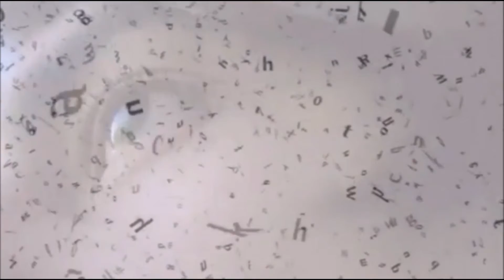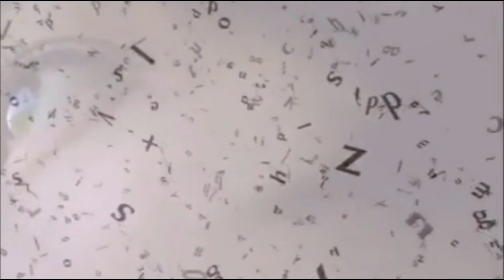HO FATTO DI TUTTO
tratto da Evil. Dalla violenza al cammino per la libertà